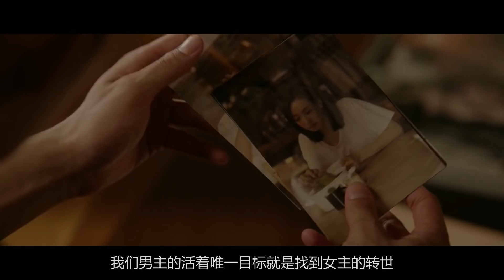【刘哔】搞笑吐槽融梗神剧《九尾狐传》！不如改名叫千岁大人的初恋之南韩分恋！